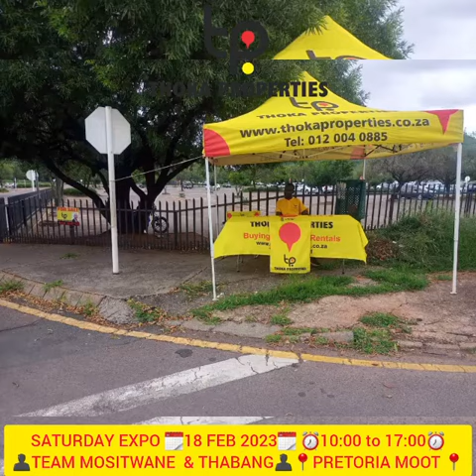THANK YOU VERY MUCH CAPITAL PARK RESIDENTS!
Dear Capital Park & Surrounding Areas Resident!

I am Thabang, your leading property practitioner of choice.

Thank you very much for the warm welcome you gave to us during our Saturday Expo this past weekend!

Ethically Inspired To Serve You With EXCELLENCE!

Yours in Real Estate
Thabang Mlambo